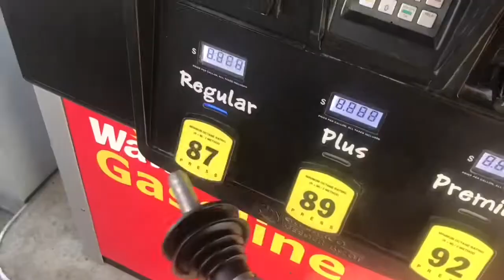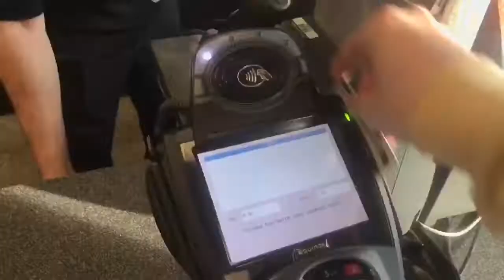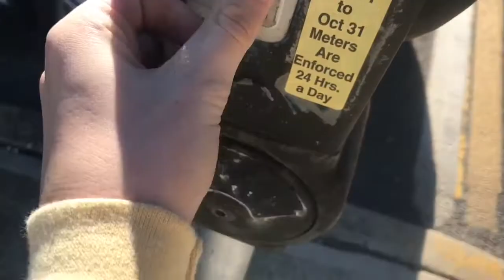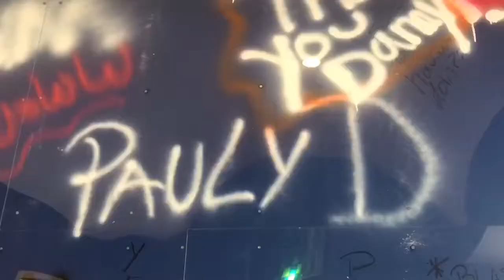DOING FLIPS IN THE MTV JERSEY SHORE HOUSE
What’s up everyone! Hope everyone enjoyed! Sorry it’s been so long, just trying to figure things out.

Songs:
August 18th - Tory Lanez
Double Gs - Kur
Dragon Pirates - Tut Tut Child